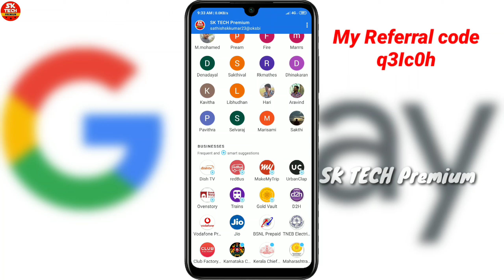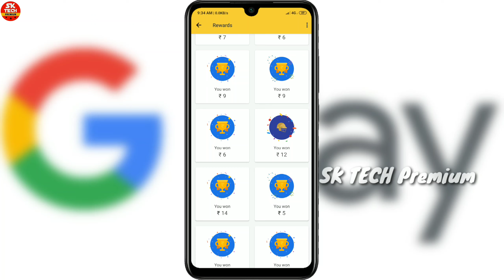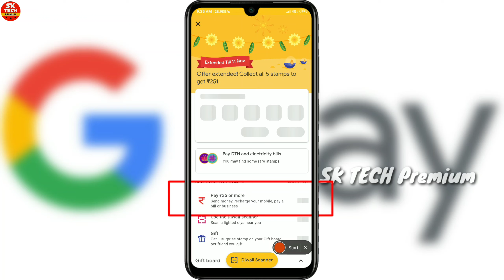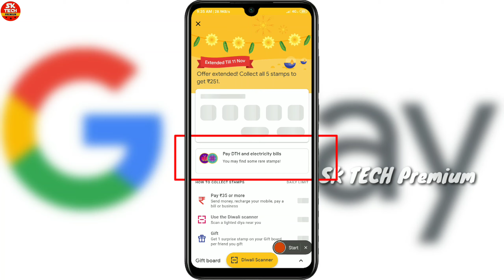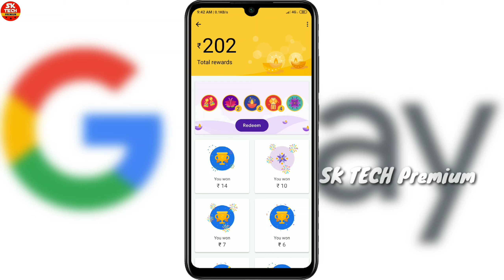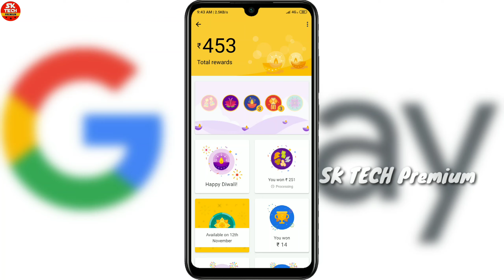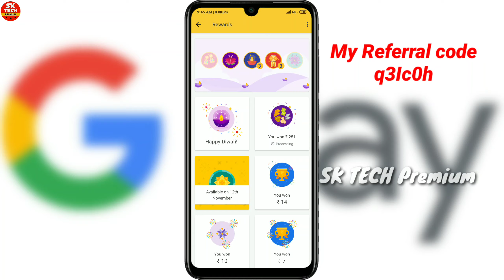How to get Gpay stamps rewards 251Rs in Tamil SK TECH Premium 2019...